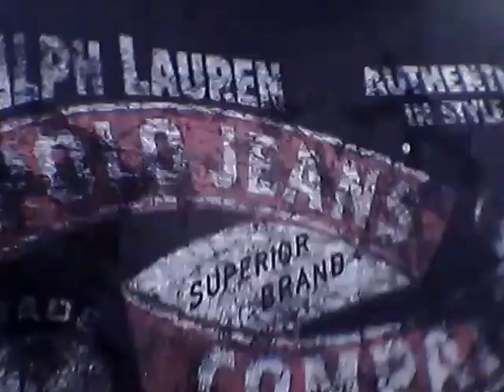EATING THE HABANERO!!! (THROWUP WARNING!)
We eat three hot peppers and the results are disastrous!!!
Also, go watch Weirdperson 1b3!!!